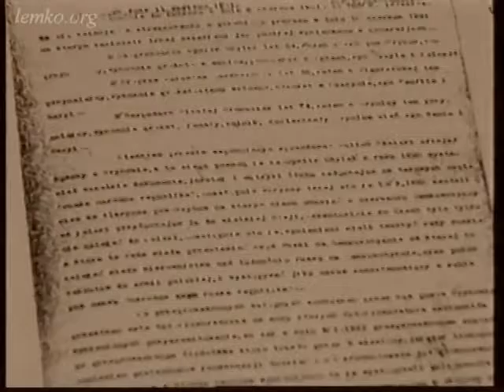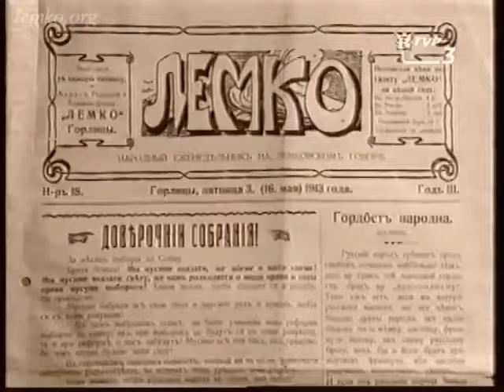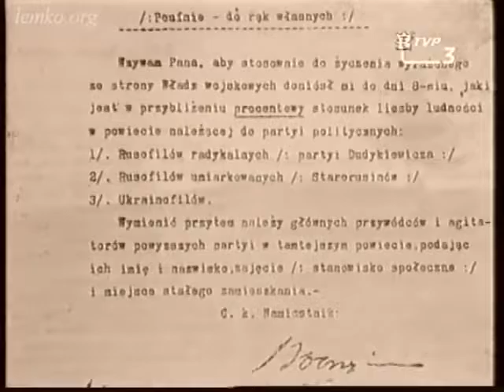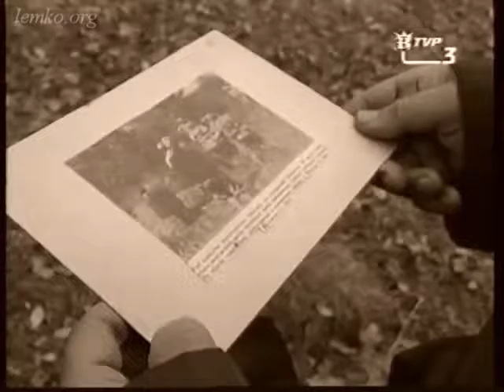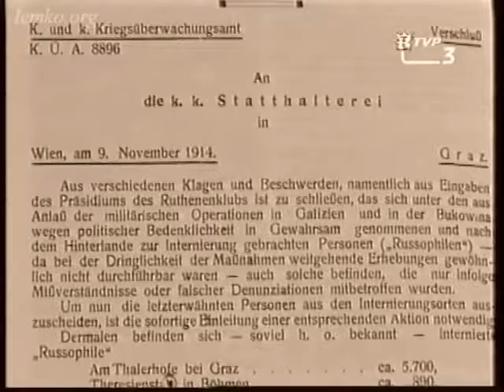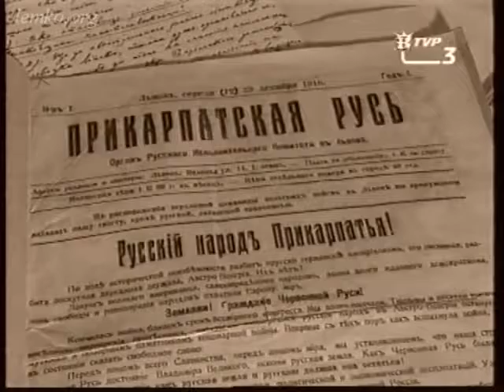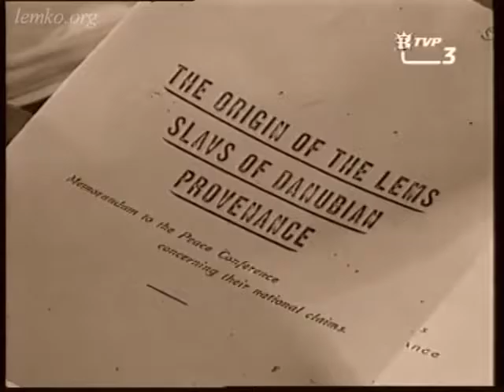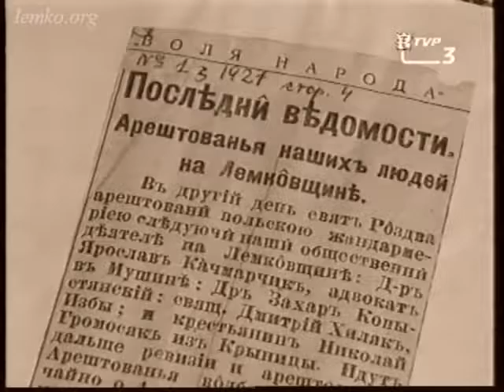Ruska Respublika Florynska 1918 1921